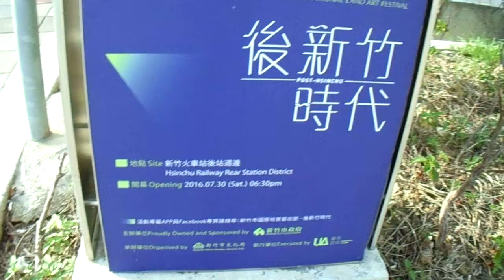街道 路樹 植物 展覽 樹 MOV01177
Dynamic Iris Dynamic Iris